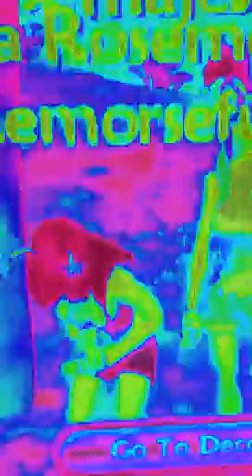Freerealms sexy and I know it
CREDITS TO: anngie,Ariana rosemeadow3, ME